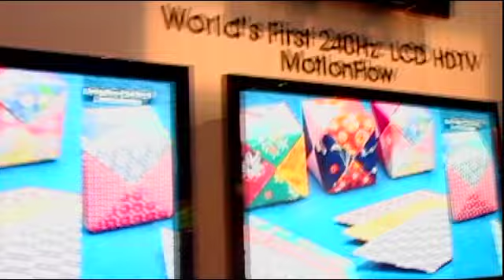Future Shop CES Teaser - produced By M2O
Teaser video used to promote Future Shop at CES 2011 - Produced by M2O